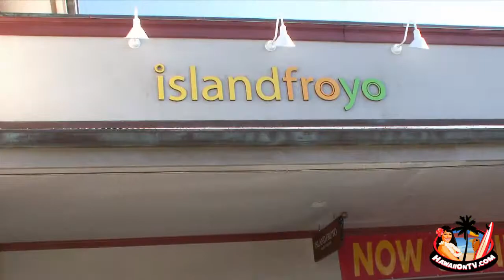Island Froyo - Maui Hawaii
Island Froyo is NOW OPEN in the Old Lahaina Center (Space C-2)!

Come try some Maui Frozen Yogurt at island froyo!!

A great place to stop for Self Serve Frozen Yogurt and the BEST Belgian and Mini Waffles on the island! Island Froyo also serves 100% Maui Grown Coffee! A convenient place to stop for a quick treat, or breakfast. Come try one of our tasty waffles, or soothe your sweet tooth with our our self server yogurt...with plenty of yummy toppings to choose from!
170 Papalaua St. - Lahaina HI 96761

Island Froyo is open: Sunday 9am-8pm, Monday-Saturday 9am-9pm

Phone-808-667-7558